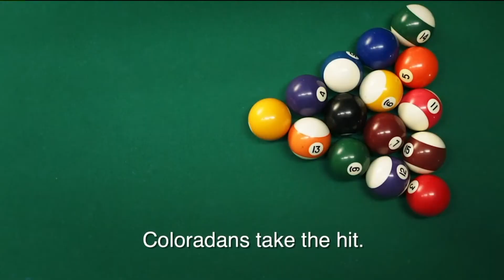Former Colorado Gov. John Hickenlooper Launches Campaign for Senate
Former Colorado Gov. John Hickenlooper announced his Senate candidacy, giving Democrats a widely known contender to take on a vulnerable GOP incumbent a week after Hickenlooper dropped out of the presidential race.